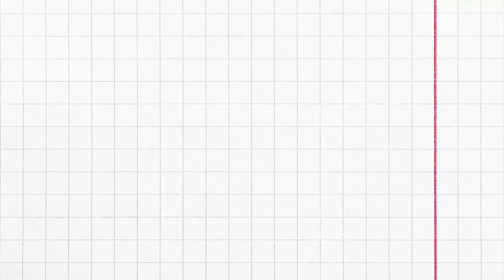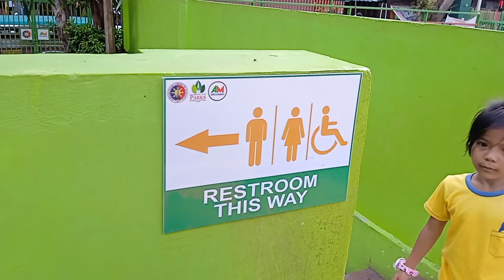🇵🇭PART-1 AFTER CHURCH NAMASYAL SA PARK // INFRONT OF SAN ROQUE CHURCH papajomz vlog♥️🇵🇭